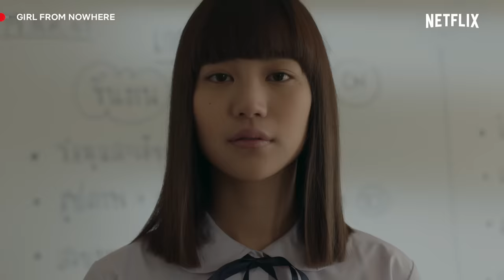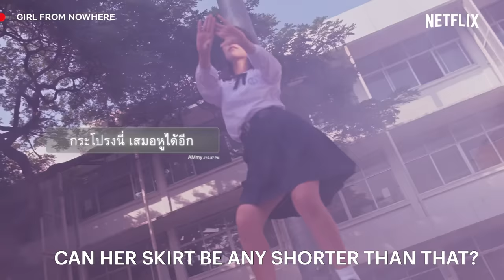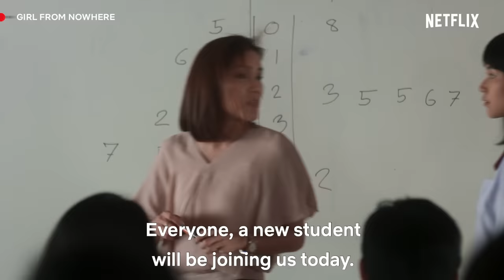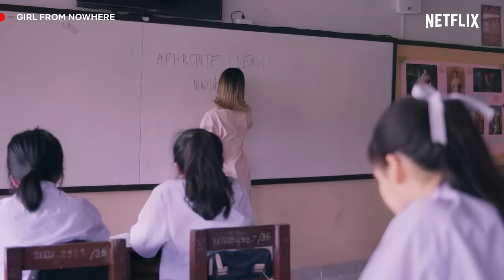An Introduction to Nanno 😈 | Rewind: Girl From Nowhere | Netflix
A simple hello from Nanno can send chills down your spine. 😈 Don’t say we didn’t warn you when you rewatch these